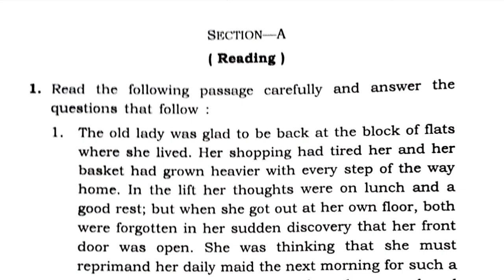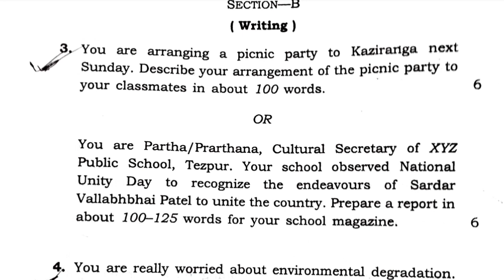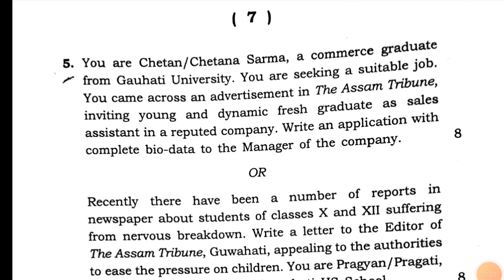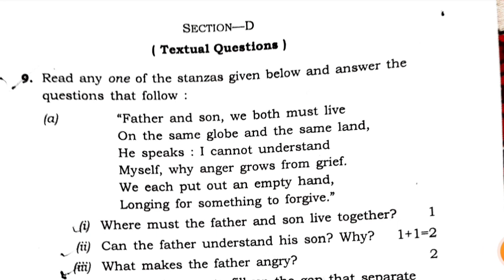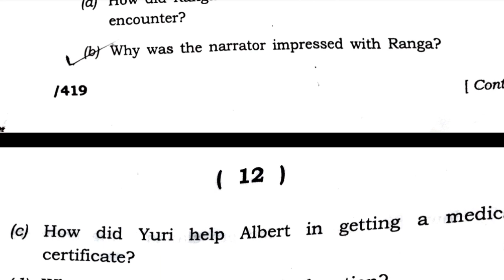HS 1st year. AHSEC English question paper 21-03-2024.With pdf in description 📦l Jibon Sadhana Bastav